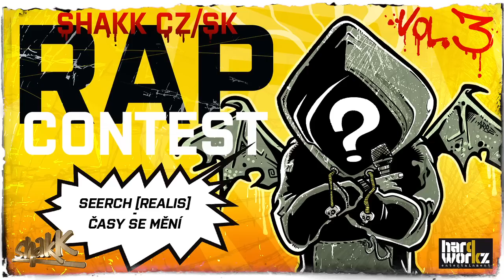03. SEERCH [REALIS] - ČASY SE MĚNÍ - SHAKK CZ/SK RAP CONTEST vol.3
Shakk CZ/SK Rap Contest vol. 3 je internetová soutěž pro rapové talenty. Cílem je nahrát co nejlepší skladbu do instrumentalu, který je pro všechny stejný. Soutěžní příspěvky můžete zasílat do 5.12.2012. Instrumental, pravidla a informace ke stažení zde